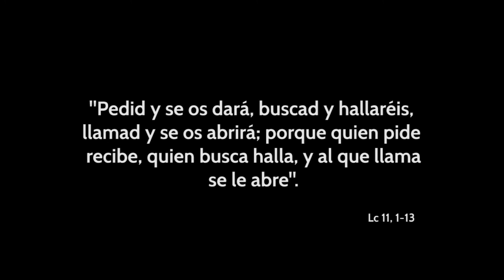A nuestro lado - 17º Domingo del Tiempo Ordinario, Ciclo C